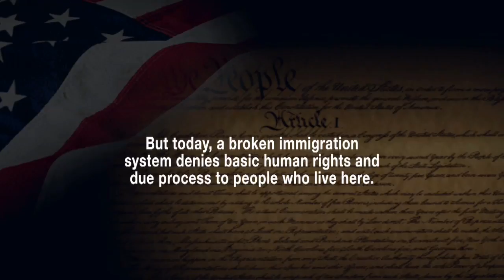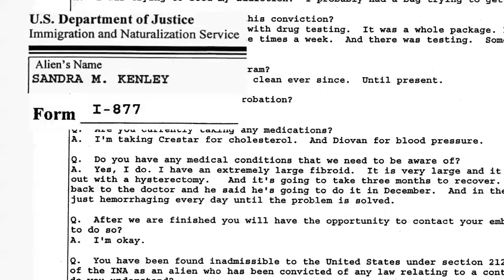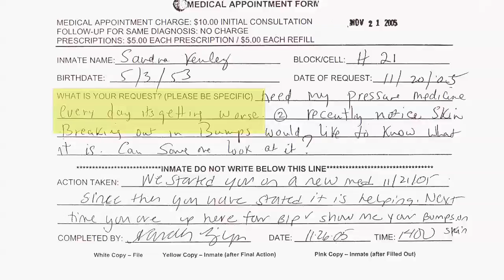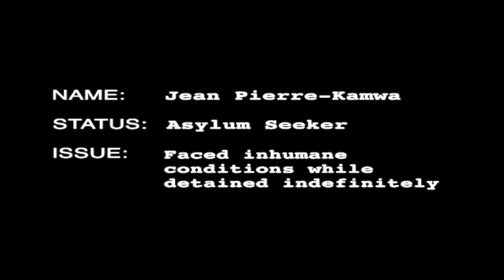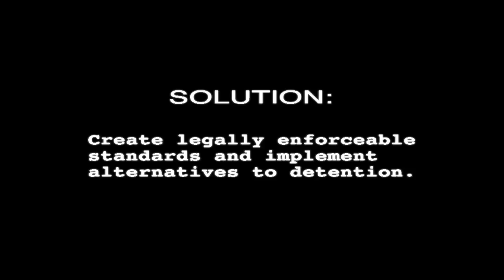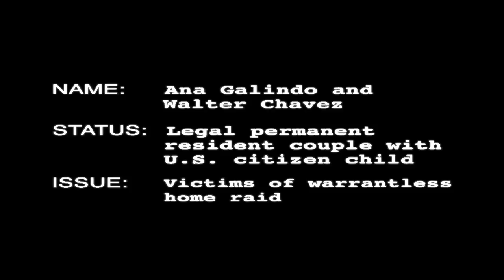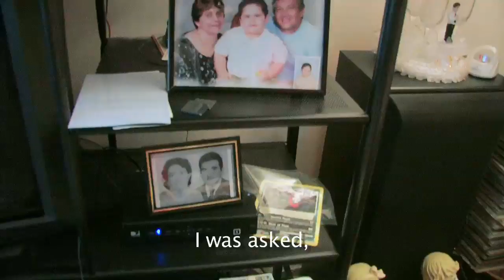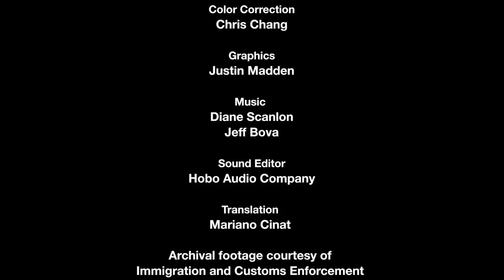Deaths in Immigration Custody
The Restore Fairness documentary is produced by Breakthrough in partnership with 26 leading organizations and calls for the U.S. government to bring back due process and fairness to the immigration system. The video features the powerful voices of Congresswomen Zoe Lofgren and Lucille Roybal-Allard, Judges Dana Marks and Bruce Einhorn, as well as civil society leaders like Anthony Romero, Donald Kerwin, Karen Narasaki and Mallika Dutt. It also gives a human face to harsh immigration laws through three very compelling personal stories - Jean Pierre Kamwa, an asylum seeker who faces mandatory detention, June Everett who lost her sister to immigration detention, and Walter Chavez and Ana Galindo, legal permanent residents who are victims of a warrantless home raid.

This is a repost of a video originally posted on September 14, 2009 during Breakthrough's Restore Fairness campaign. The video was later uploaded to the Breakthrough U.S. Youtube channel for archive purposes.